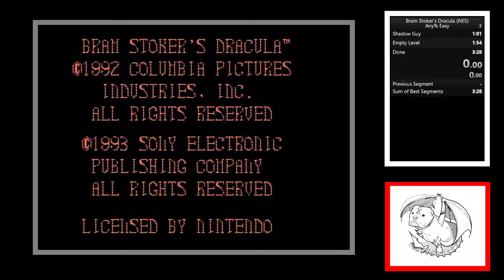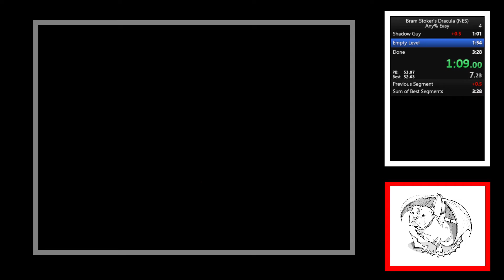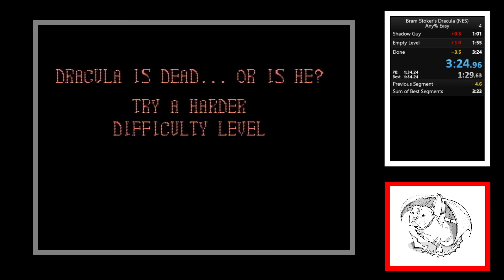Bram Stoker's Dracula (NES) Easy PB 3:24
tried this for a little contest thingy